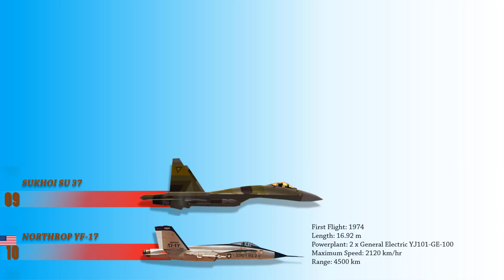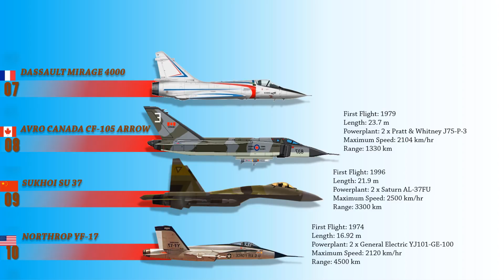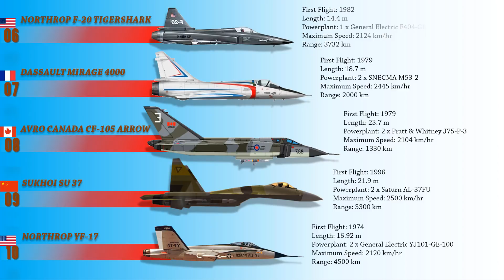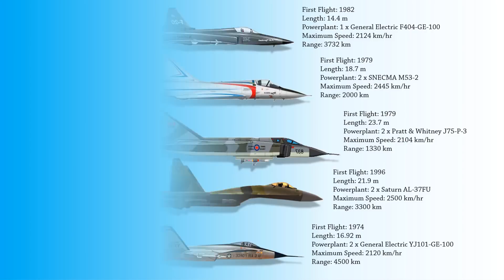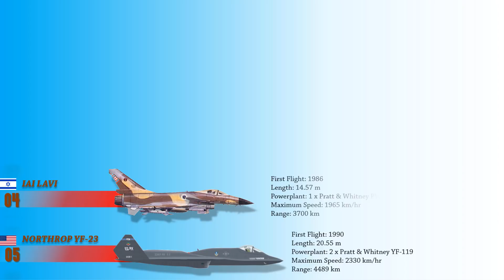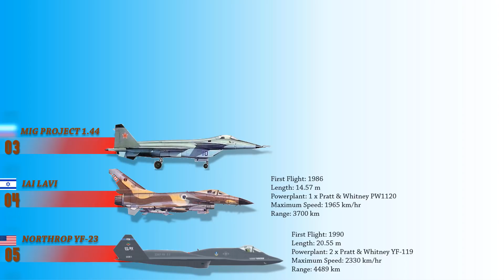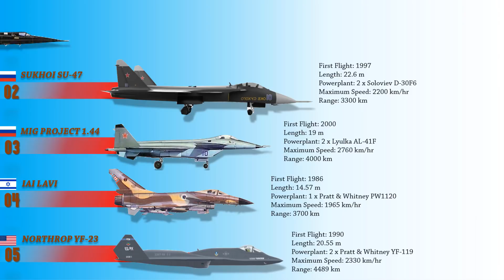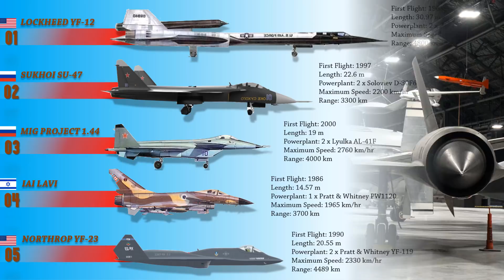The 10 Powerful Fighter Jets that were cancelled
Video description: It could be argued that the history of aviation spans thousands of years, but in the last generation alone, mankind has developed technology that has allowed humanity to not only take flight, but to accomplish powerful feats of aerodynamic speed, distance, and heights. Many fighters which could proved combat effectiveness didn’t enter into production. Today the buzz presents the ten fighters which didn’t make it to squadron service.